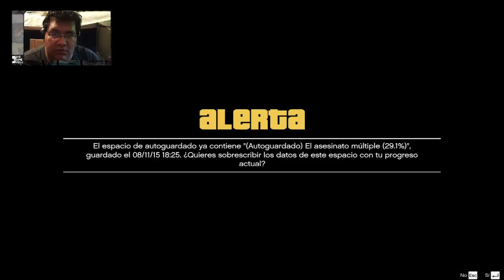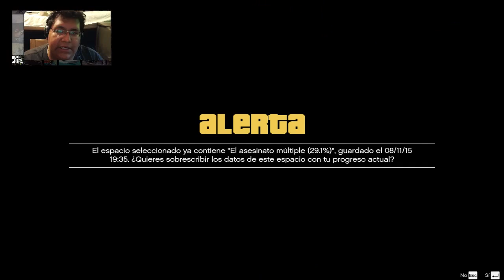GTA V: Cosas raras #12 Un auto azul